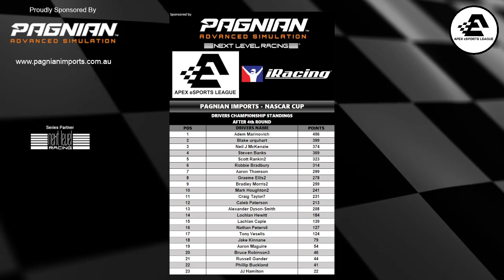Pagnian Imports - NASCAR Cup - Final Round - Daytona International Raceway - iRacing - LIVE Broadcas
Pagnian Imports - NASCAR Cup - Final Round - Daytona International Raceway - iRacing - LIVE Broadcast - APEX eSports League